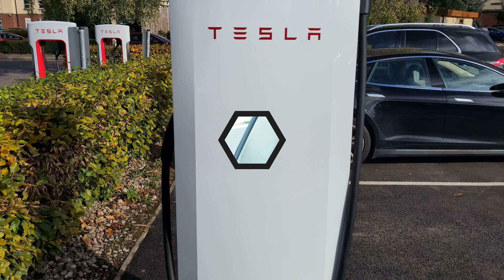Why Range Anxiety Is A Myth! (Sort Of)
In this intriguing video, we dive deep into the concept of range anxiety and explore why it may not be as significant as many believe. Range anxiety is often cited as a major deterrent for potential electric vehicle (EV) owners, but what if we told you it's a myth? Join us as we discuss the real range of modern electric vehicles, the advancements in charging stations, and how these factors contribute to dispelling the myths surrounding EVs. We'll also tackle common misconceptions and provide insightful information that will help you feel more confident about making the switch to an electric vehicle. Don't let range anxiety hold you back—let's bust those myths together! Tune in to discover the truth about electric vehicle ownership and why you shouldn't worry about running out of charge on your next adventure!

Legend Plus: Darren Pain

VIP: Tom Davison | Gary Heavens | Kodzo | Kenn | Andrew Leader | Jason Herrick | Lee Houten | Graham Russell | Wayne Follett | phil rundle | Stuart Joscelyne | Tom Walker | Michael W | Barry rathbone Ledsom | Peter Hartland | Charles Siddons | 2 Thumbs in the Thumbnail | Ray Daly | Simon Smith | Richard Waghorn | Rachael McLoughlin | Stephen Bagwell | Catrin Hubbarde | Brendan McHale | Julie Marriott | Paul

Supporter: Paul Egan | Kim Edwards  | Alan Williams | Nicholas Campbell | David kramrisch | Peter Lawrence | Oliver Roche-Clarke | Andy Hamilton | Ruairi McElhone

YouTube Super Thanks:
geoffpeters8843 | brettkemmerer1310 | leesmart1971 | michaelketley1252 | ballathiam9486 | esa4aus | stephenappleby7897 | cjsa9253 | Joe-lb8qn | rayd332 | StanDMan01 | Mora41 | 68smurfin | 1973Hog | mortenvollaug6530 | pdrpdrvolvo